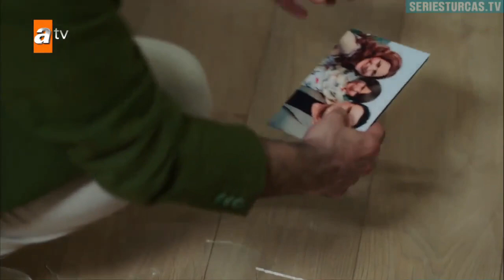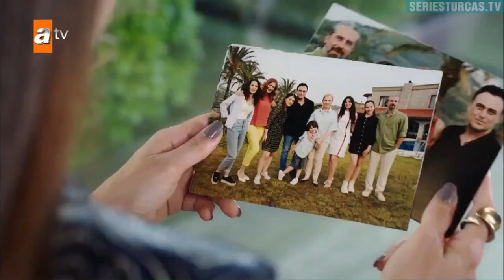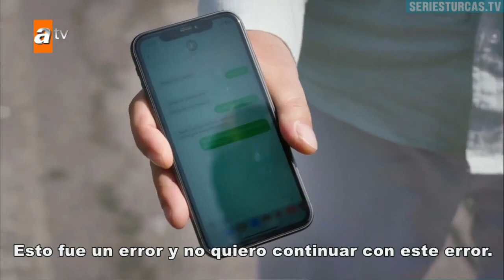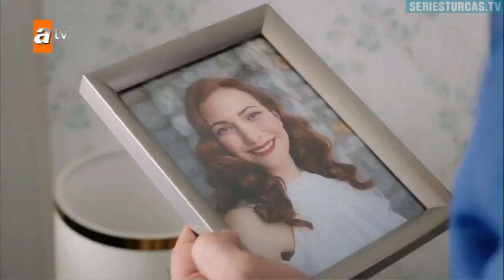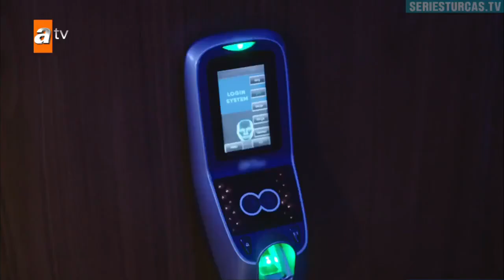Üvey Anne | Episodio 06 | Subtitulado al Español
Lunes | 12:00pm 🇵🇪 • 8:00pm 🇹🇷 en ATV

"ᴅɪꜱᴄʟᴀɪᴍᴇʀ: ɴᴏ ᴄᴏᴘʏʀɪɢʜᴛ ɪɴꜰʀɪɴɢᴇᴅ ɪɴᴛᴇɴᴅᴇᴅ. ɪ ᴅᴏ ɴᴏᴛ ᴏᴡɴ ᴀɴʏᴛʜɪɴɢ ɪɴ ᴛʜᴇ ᴠɪᴅᴇᴏ, ᴇᴠᴇʀʏᴛʜɪɴɢ ʙᴇʟᴏɴɢꜱ ᴛᴏ ᴛʜᴇɪʀ ʀᴇꜱᴘᴇᴄᴛɪᴠᴇ ᴏᴡɴᴇʀꜱ. ᴛʜɪꜱ ɪꜱ ꜱɪᴍᴘʟʏ ᴍᴀᴅᴇ ꜰᴏʀ ᴛʜᴇ ᴇɴᴛᴇʀᴛᴀɪɴᴍᴇɴᴛ ᴏꜰ ꜰᴀɴꜱ ʟɪᴋᴇ ᴍʏꜱᴇʟꜰ."
ᴡᴀᴛᴄʜ ɪɴ 1080ᴘ

ᴄᴏᴘʏʀɪɢʜᴛ ᴅɪꜱᴄʟᴀɪᴍᴇʀ ᴜɴᴅᴇʀ ꜱᴇᴄᴛɪᴏɴ 107 ᴏꜰ ᴛʜᴇ ᴄᴏᴘʏʀɪɢʜᴛ ᴀᴄᴛ ᴏꜰ 1976, "ꜰᴀɪʀ ᴜꜱᴇ" ɪꜱ ᴘᴇʀᴍɪᴛᴛᴇᴅ ꜰᴏʀ ᴘᴜʀᴘᴏꜱᴇꜱ ꜱᴜᴄʜ ᴀꜱ ᴄʀɪᴛɪᴄɪꜱᴍ, ᴄᴏᴍᴍᴇɴᴛ, ɴᴇᴡꜱ ʀᴇᴘᴏʀᴛɪɴɢ, ᴛᴇᴀᴄʜɪɴɢ, ꜱᴄʜᴏʟᴀʀꜱʜɪᴘ